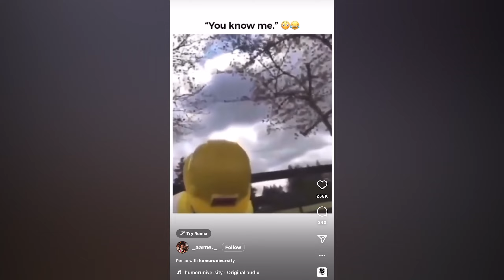Random Memes will make You Smile | Try Not To Laugh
LOOK, your go-to channel for the latest and greatest TikTok trends. Our team scours the app to find the most popular and trending videos, so you don't have to. From viral challenges to hilarious memes and pranks, we've got you covered. Our channel provides a compilation of all the top trends and viral videos on TikTok, stay ahead of the game and never miss a trend with LOOK.